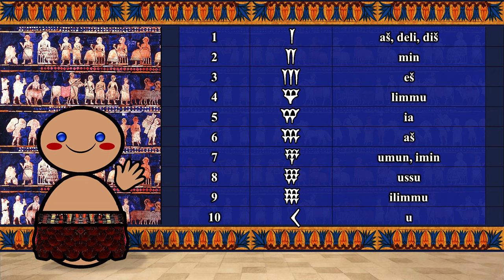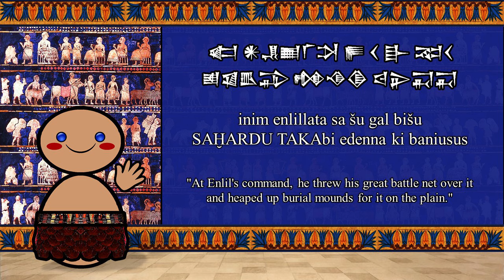The Sound of the Sumerian language (Numbers, Words & Sample Text)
Sumerian (Emegir)
Native to: Sumer and Akkad
Region: Mesopotamia (modern-day Iraq)
Era: Attested from c. 3000 BC. Effectively extinct from about 2000–1800 BC; used as classical language until about 100 AD.
Language family: Language isolate

is the language of ancient Sumer. It is believed to be a language isolate and to have been spoken in ancient Mesopotamia (also known as the Fertile Crescent), in the area that is modern-day Iraq.

Akkadian gradually replaced Sumerian as a spoken language in the area around 2000 BC (the exact date is debated), but Sumerian continued to be used as a sacred, ceremonial, literary and scientific language in Akkadian-speaking Mesopotamian states such as Assyria and Babylonia until the 1st century AD. Thereafter it seems to have been forgotten until the 19th century, when Assyriologists began deciphering the cuneiform inscriptions and excavated tablets that had been left by its speakers.